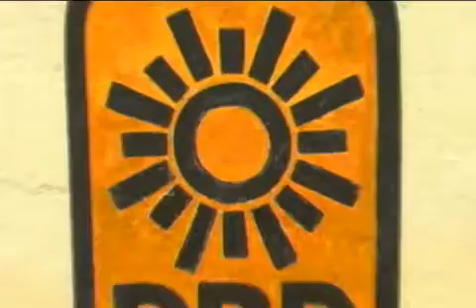El PRD tiene que analizar meticulosamente el nombramiento de Maricela Morales